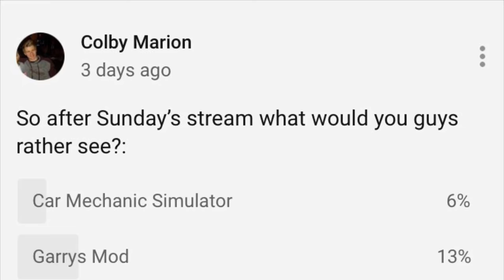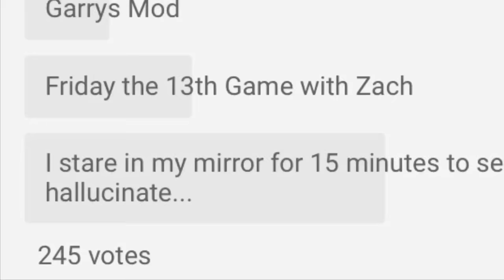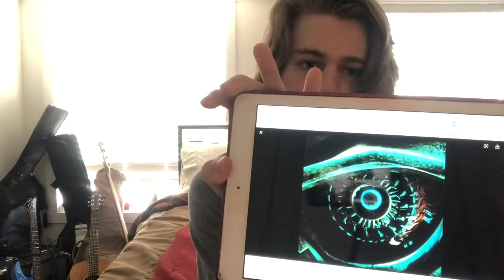Staring in a Mirror Until I Hallucinate (it works!)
WARNING: If you wish to try this at home, DO YOUR RESEARCH! Mirror gazing can be dangerous and have permanent affects under certain conditions.

For so many years people have stated that if you star into a mirror for long enough you will start to see hallucinations, some being distortions in your face, faces of dead relatives, faces of animals, and monsters! Watch to hear what I see.. it’s crazy.

This video is NOT made for kids due to scary themes